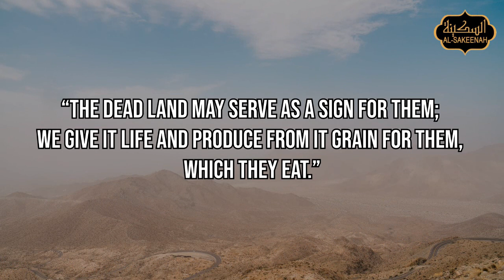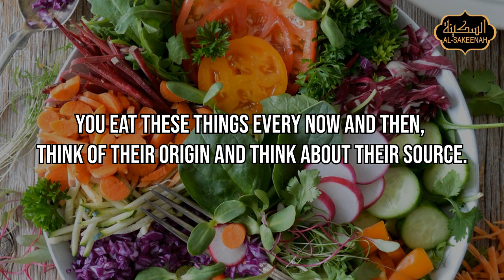The Dead Earth ᴴᴰ - Ramadan 2019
Juz 23 of Gem series from the Quran, for Ramadan 2019.

I seek refuge in Allah (SWT) from the accursed Shaitan.

"My Lord, expand for me my breast [with assurance], and ease for me my task, and untie the knot from my tongue, that they may understand my speech."

Juz 23, Surah Yasin, verse 33:

“The dead land may serve as a sign for them; We give it life and produce from it grain for them, which they eat.”

Here we see that Allah SWT gives proofs, from cosmic signs; Signs to reach Allah. The person who wants to recognize Allah, wants to connect to Allah, then for such a person, there are signs everywhere. You just need to open your eyes. And here Allah says, man, look at the earth you are walking on, it was dead and then We made it alive.

How is it made alive? By rain. And then look at all sorts of vegetation that comes out as Rizq for you from this earth. For example, rice, wheat, all sorts of vegetables, and all sorts of fruits. Have you ever wondered, what is the Earth itself? It has nothing on its own. What does dust have?

Just look at the endless variety of things that are coming out of it. What factories are lying in this earth, which are constantly producing these things? Is this not enough proof of the power of Allah? You eat these things every now and then, think of their origin and think about their source.